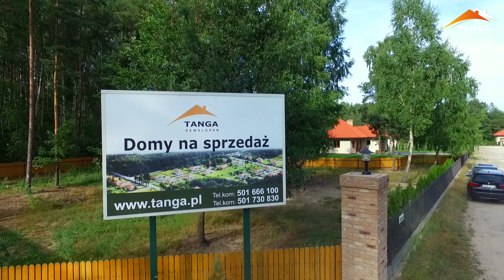Osiedle Sosnowa - Lesznowola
This video is about Osiedle Sosnowa